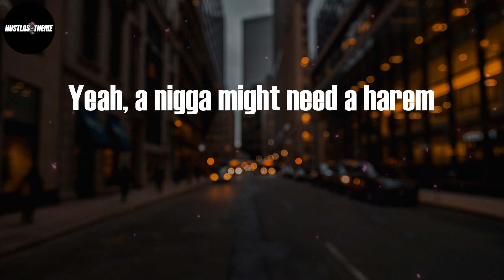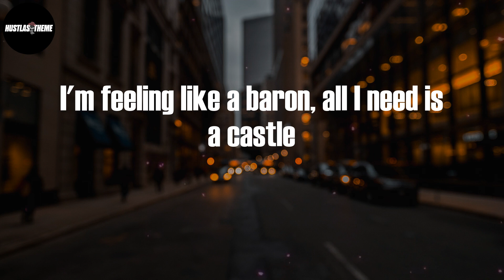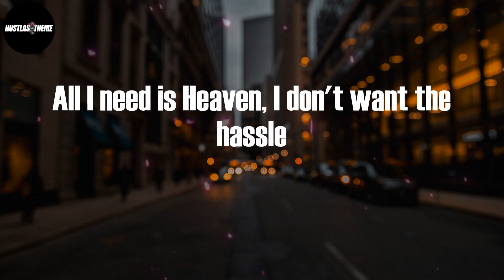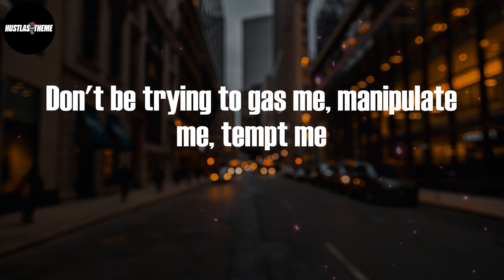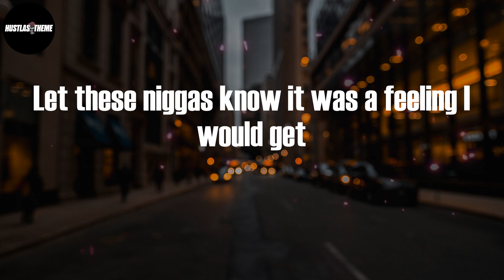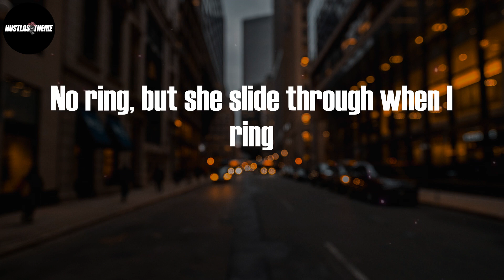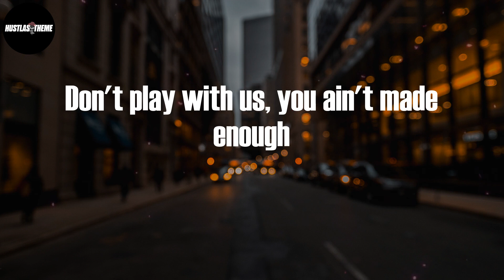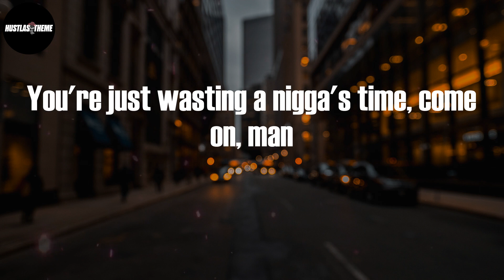DMX - Bath Salts (Lyric Video)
Bath Salts (Lyric Video) - DMX